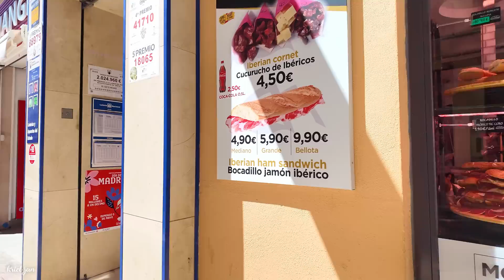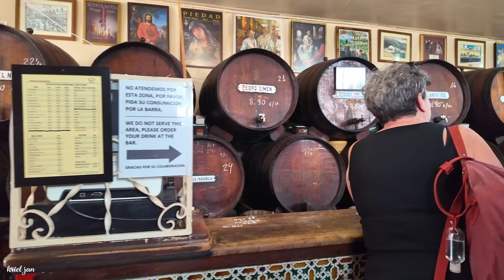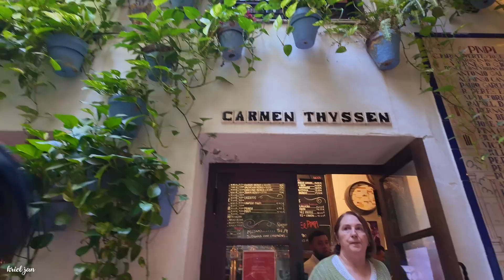Malaga City Spain Beautiful Sunny City April 2024 Update Costa del Sol | Andalucía [4K]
Málaga is a city and municipality of Spain, located in Andalucía, in the south of the country. An important tourist destination, Málaga is also known as "the capital of the Costa del Sol," with an estimated 6 million tourists visiting the city every year.

It is the sixth most populous city in Spain, the second in Andalucía and the forty-sixth in the European Union. It is also the largest and most populous coastal city in southern Spain.

Due to the fact that the city presents a wide overlap of traces of the passage of civilizations throughtout the centuries, both from the East and from the West in such a small urban space, Málaga has been declared a Historic Site. Remains from the eras of Phoenicians, Punics, Arabs, Romans, and etc., turn the city center into an authentic historical "palimpsest" in a way monuments such as the Roman Theater, the Cathedral, the Alcazaba, the Customs House, the Jewish Quaters and the rich underground archeological heritage coexist.

The Calle Larios offers a mixture of well-known chain stores and boutiques for shopping, and cafetería's and ice cream parlors as well. Through its streets you can find more shops and restaurants and bars.

Málaga cuisine is a collection of all the gastronomy of the province and is part of the Mediterranean diet. The grilled sardines or "espetos," the anchovies or "boquerones", both pickled and fried, and the fried fish or "pescaíto frito" made with anchovies, mackerel, mullet, octopus or squid, are the mosst typical dishes but also include noodle casserole or "cazuela de fideos," the gazpacho, the gazpachuelo, the migas, the Málaga salad, the ajoblanco, and the porra antequerana, among others. Málaga is also known for its sweet wines that have been produces since ancient times. Rum and brandy from Málaga are also traditional.

09 April 2024
02:32pm Tuesday
22ºC/71.6ºF

Timestamps:
00:00 In this video
01:00 Plaza del Obispo
02:40 C Molina Lario
04:35 Plaza del Siglo
05:24 Plaza Carbón
06:45 C Granada
08:20 Plaza de la Constitución
09:10 C Marqués de Larios
13:20 Alameda Principal
16:00 Antigua Casa de Guardia (Taberna)
17:10 C Pastora
17:40 C Atarazanas
18:45 Mercado Central de Atarazanas
20:53 C Guillén de Castro
21:23 C Moreno Carbonero
22:50 Plaza Enrique García-Herrera
24:05 C Calderón de la Barca
24:37 Iglesia de San Juan
24:50 C San Juan
25:35 C Santos
26:16 C Compañía
26:34 Iglesia del Sagrado Corazón
26:51 C Compañía
27:34 Museo Carmen Thyssen
27:43 C Compañía
28:27 Plaza de la Constitución
29:27 C Granada
31:23 C Calderería
32.30 Plaza de Uncibay
33:50 C Méndez Núñez
34:24 C Granada
36:13 C San Agustín
36:43 Museo Picasso
37:09 C San Agustín
38:30 C Granada
38:45 Bodega Bar El Pimpi
40:30 C Zegrí
41:10 C Alcazabilla
42:49 C Victoria
44:13 Plaza de la Merced
46:40 C Granada
47:34 Parroquia Santiago Apóstol
47:56 C Granada
48:19 Plaza de la Judería
48:54 C Zegrí
49:40 Teatro Romano de Málaga | Alcazabilla
50:20 C Alcazabilla
51:30 Plaza de la Aduana
52:10 C Císter
53:30 Catedral de la Encarnación de Málaga
55:05 C Císter
56:00 C Cañón
57:38 Outro